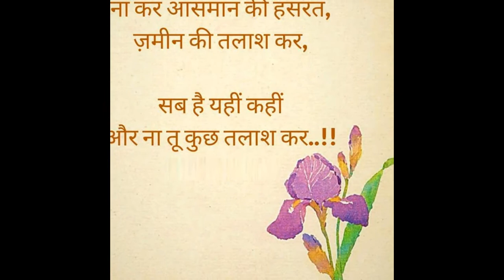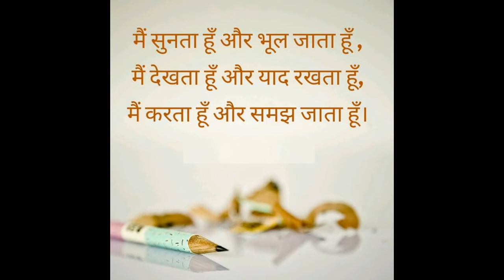Latest sad and love shayari